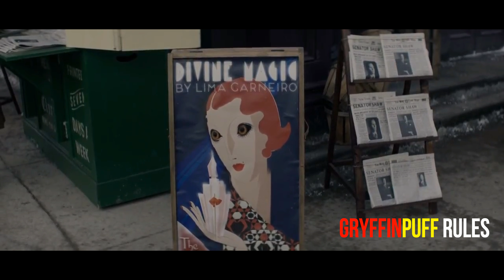Harry Potter & Fantastic Beasts || Harry & Dougal the Demiguise Similarity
PLEASE watch in HD if available for best quality.

This is another similarity I think of Harry Potter and Fantastic Beasts that came to my mind.

Both of these scenes ironically show both Harry and Dougal the Demiguise being invisible and taking a red lollipop.

Until next time, enjoy the video!

Fandom: Harry Potter & Fantastic Beasts
Clips: Harry Potter and the Prisoner of Azkaban film & Fantastic Beasts and Where to Find Them film - Warner Bros. Pictures

I do not claim to take any ownership of any clips made in this video. This is purely a fanmade video. It is made for the entertainment and enjoyment for fans.